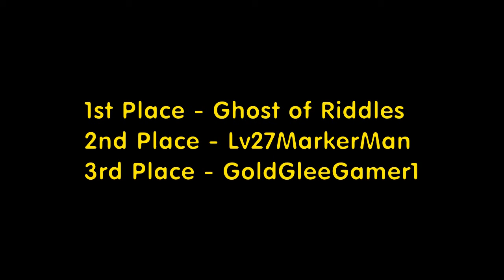Let's Race: Curse of the Black Pearl - Part 1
Ahoy, mateys! Time for another race. And this one proves to be quite a lengthy one.